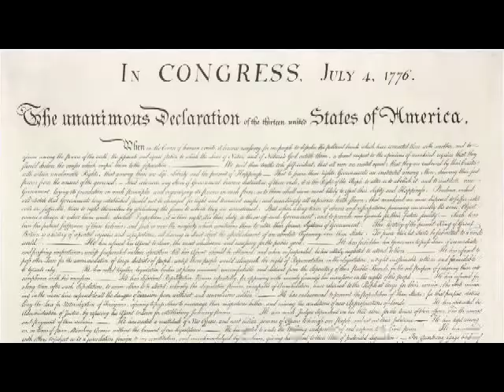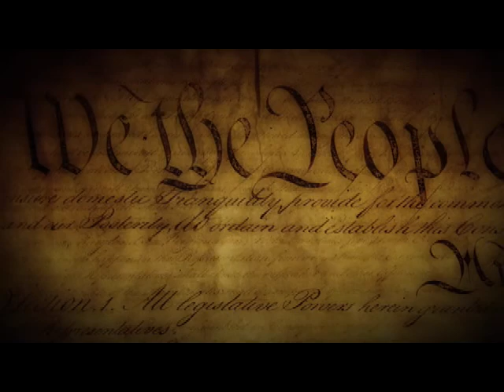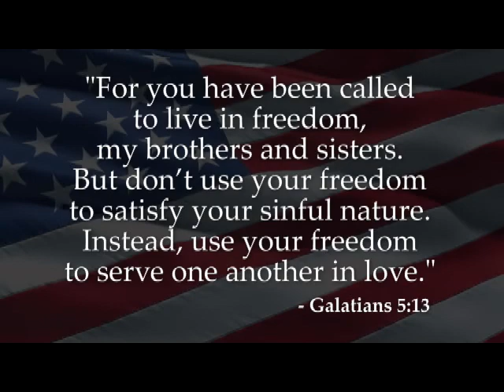onenationundergod 480p mpg